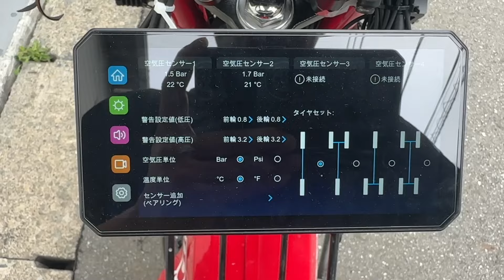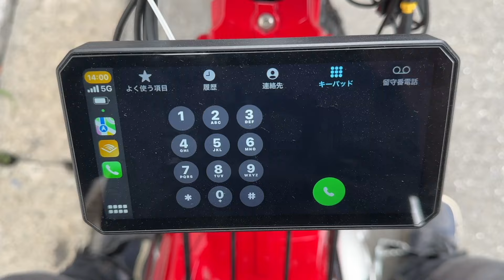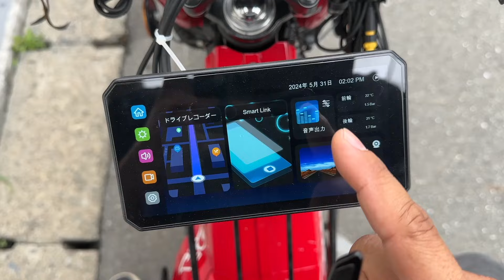CarPlay対応！空気圧・接近センサーつきドラレコ：VANLINKSスマートライドモニター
・バイクモニター　レーダーセンサーセット：
・バイクモニター　ベーシックセット：